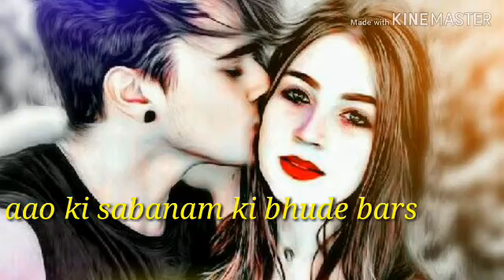Tera ❤hone 💚lga hu what 💓apps status💚💚ranbir kapur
Best all status  plz likes 👍and comment and  sabcaribe 👍

Aab To Chale Aoo

Bahon Mein Dale Bahein Bahein
Bahon Ka Jaise Haar Hua
Haan Mana Mene Maana Mana
Hua Mujhe Bhi Pyaar Hua

Tera Hone Laga Hoon
Khone Laga Hoon
Jab Se Mila Hoon